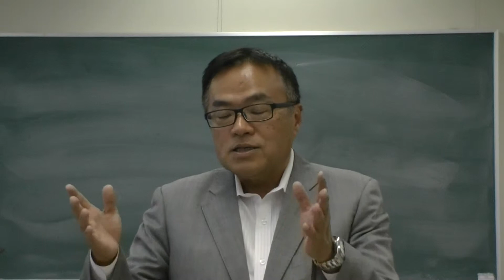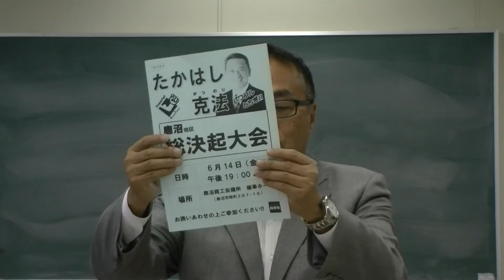高橋克法と語る会 自民党粟野支部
小林幹夫県議会副議長